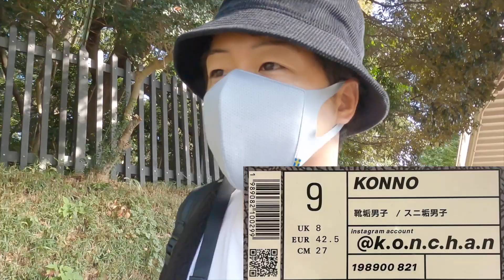【都内並びレポ】リベンジ‼︎PATTA × NIKE AIR MAX 1 "AQUA NOISE"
2021年11月4日(木)に発売されたPATTAコラボのAIRMAX1"AQUA NOISE"
同コラボ四種類発売が期待されている二作品目‼︎

前回は誰も当たらず、リベンジマッチです‼︎

そして今回もゲストにG-KENさんも参戦‼︎